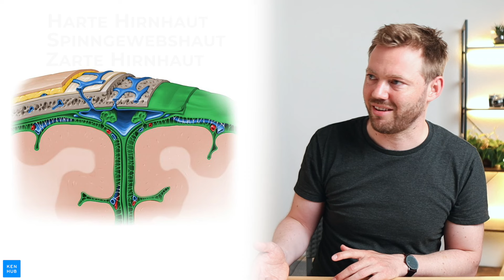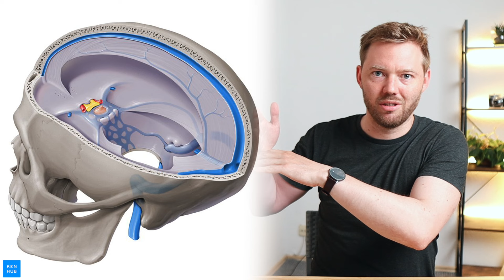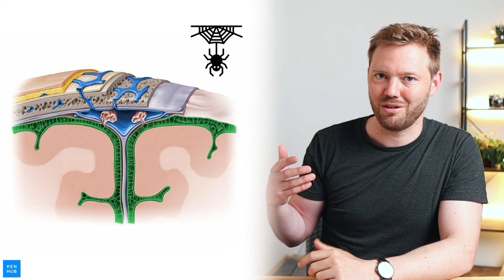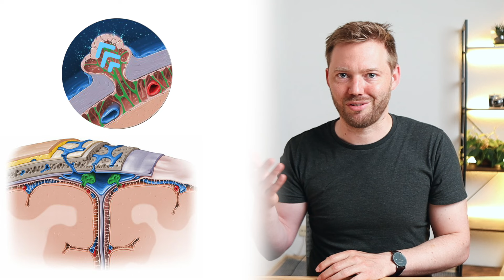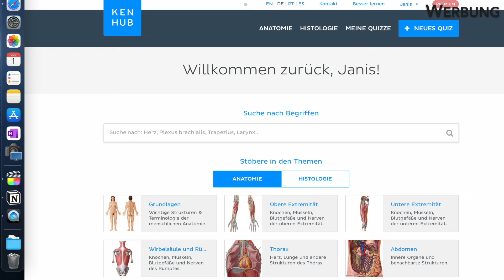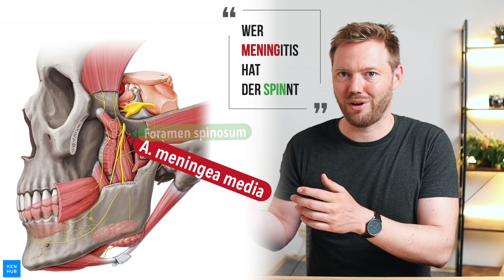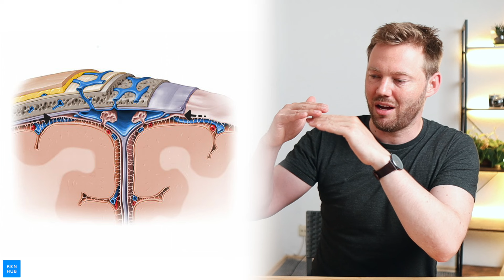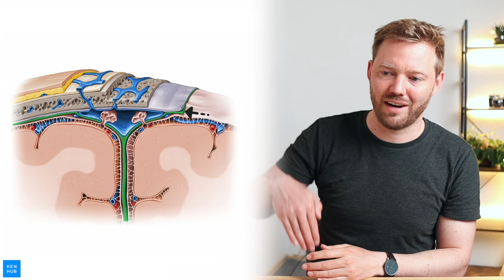Deshalb brauchen wir Hirnhäute! (Sinn und Anatomie)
Die Hirnhäute schützen unser Gehirn - aber wovor eigentlich genau? Und wie? Hier kommt ein Blick in unseren Schädel, um die Anatomie und die Funktion der drei Hirnhäute (Meningen) Dura, Arachnoidea, und Pia mater zu verstehen. Und nicht zuletzt, warum sie dem Gehirn manchmal selbst zum Verhängnis werden können.
Für diese Fragen muss man die Anatomie der Hirnhäute wirklich verstehen - ich gebe alles, damit das nach diesem Video der Fall ist 🧠💡
Fast alle Abbildungen im Video sind von Kenhub. Danke an Kenhub fürs Sponsern des Videos!

Video-Abschnitte:
00:00 Intro
00:20 Schutz-Funktion
03:12 Anatomie der Hirnhäute
04:47 Außen: Dura mater
08:14 Mitte: Arachnoidea mater
13:05 Innen: Pia mater
13:52 Quiz und Sponsor Kenhub
16:09 Innervation + Kopfschmerz
17:50 Blutversorgung
19:15 Gefahren: Blutungen
20:22 Subduralhämatom
21:14 Subarachnoidalblutung
22:42 Rückenmarkshäute
23:47 Nächste Videoempfehlungen

- Trepel: Neuroanatomie: Struktur und Funktion, 8. Auflage, 2021

   - auch die Abbildung aus dem Thumbnail ist von Kenhub
- Die weiteren Bildquellen sind im Abspann am Ende des Videos angegeben

Danke fürs Gucken und viel Spaß beim weiteren Lernen über unser Gehirn!